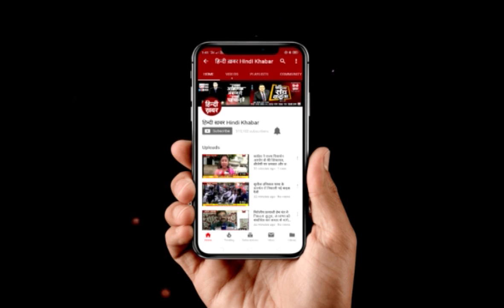गोरखपुर: शिक्षकों के सम्मेलन में पहुंचे योगी, कार्यक्रम में 6 सौ शिक्षक हुए शामिल